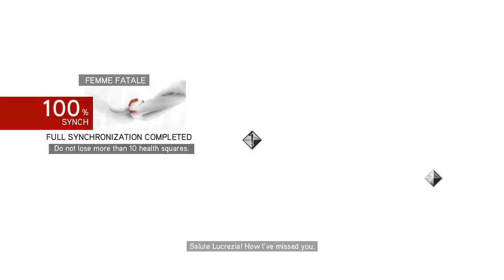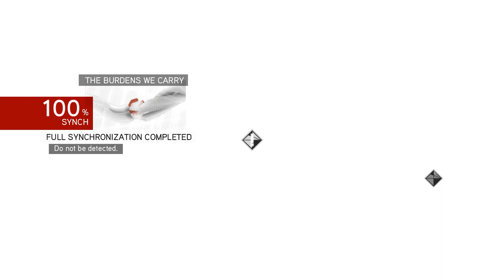Assassin's Creed Brotherhood சகோதரத்துவம் Episode 7 தமிழில்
தமிழில்.

Ori and the will of the wisps gameplay
Ori and the will of the wisps pc gameplay
Ori and the will of the wisps gameplay pc
Ori and the will of the wisps gameplay in tamil
Tamil Gameplays
tamilgameplays
tamil gamer
tamil gaming
Gaming Tamizhan